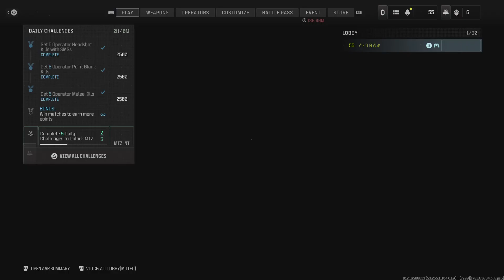Call of Duty_20231201023059